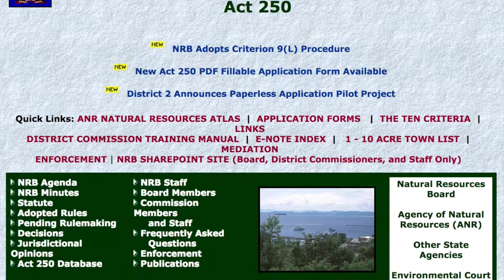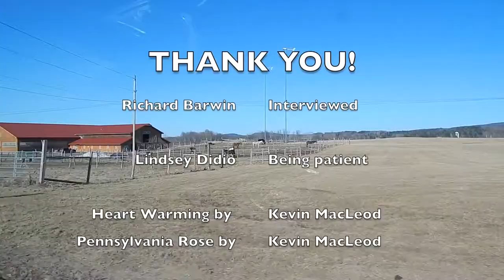VT State of Affairs